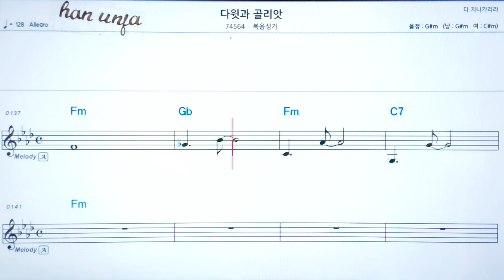💖다윗과 골리앗 / 복음성가 ✌악보, 코드, ,,Karaoke*카라오케 반주